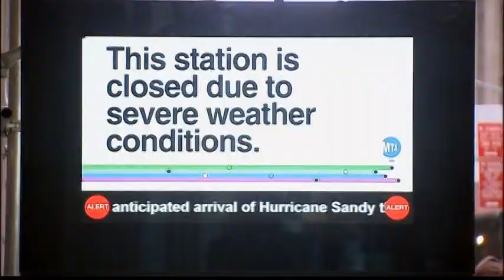1210WD-USA-SANDY-LOWER MANHATTAN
1210WD-USA-SANDY-LOWER MANHATTAN